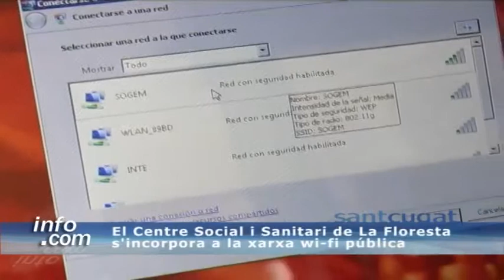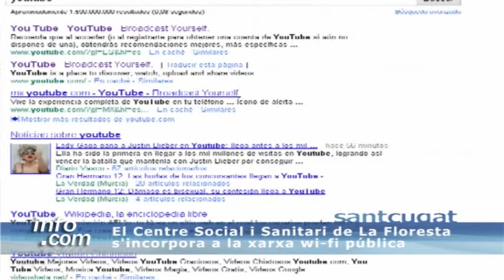El Centre Social i Sanitari de la Floresta s'incorpora a la xarxa wi-fi pública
Cada cop són més els centres a Sant Cugat que disposen de xarxa pública wi-fi, possibilitant d'aquesta manera que tothom hi tingui accés gratuït a Internet.  El Centre Social i Sanitari de la Floresta ha estat el darrer a incorporar-la.

Són nou els equipaments municipals que poden accedir a Internet de manera gratuïtat. L'últim a incorporar-se a la xarxa wifi ha estat el Centre Social i Sanitari de la Floresta. El regidor d'Innovació i Comunicació, Jordi Puigneró, ha estat l'encarregat de presentar el servei als veïns i veïnes de la Floresta i els hi ha explicat el seu funcionament i condicions d'ús.